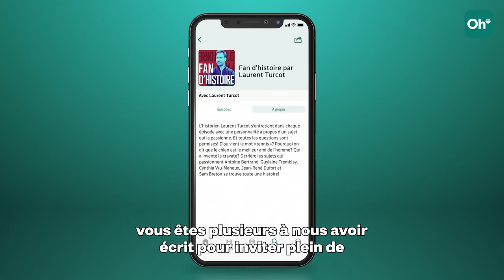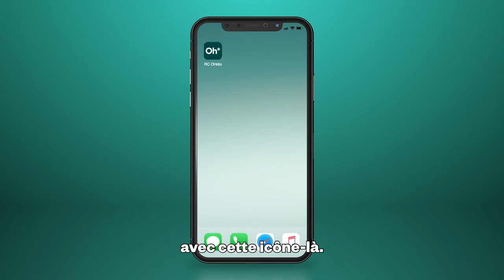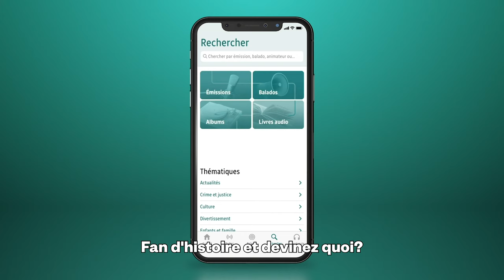Fan d'histoire (la suite !) - Pour la petite histoire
L'historien Laurent Turcot reçoit des invités de marque pour leur parler de sujets qui les passionnent. Toutes les questions sont permises! D'où vient le service à l'auto? Quelles sont les origines de l'art des drags? Qui a inventé les bains et les spas? Depuis quand existent la gymnastique et la cabane à sucre? Tous des sujets qui fascinent Mathieu Dufour, Barbada, Mélissa Bédard et Christine Beaulieu.